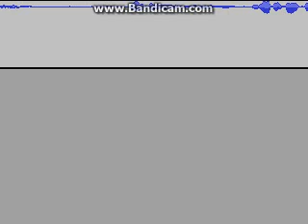YinYangYuck Yuck Voice Reel